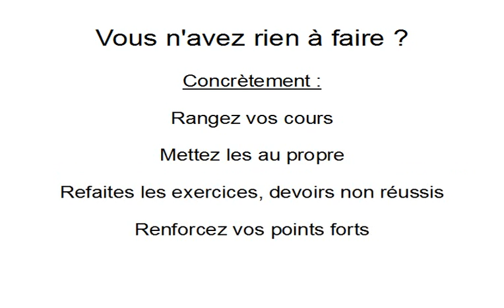Vous n'avez vraiment rien à faire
Etes-vous certain de n'avoir rien à faire à l'Ecole ??